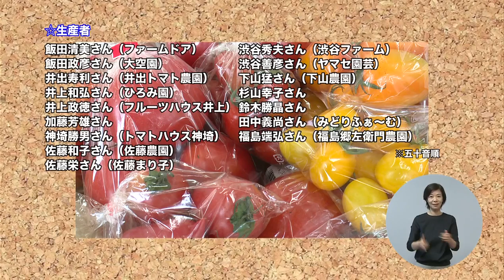トマトとたらこのスパゲッティ